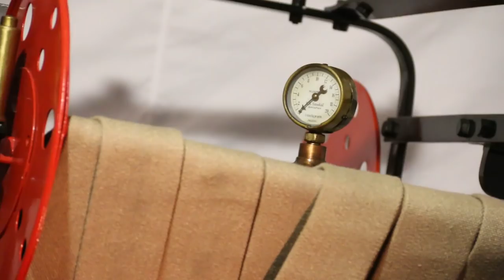Sparta vzdává hold 2017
Již osmý ročník akce Sparta vzdává hold je za námi! Byly mu věnovány zápasy s Třincem a především s Olomoucí. Právě duelu s Hanáky předcházel slavnostní ceremoniál, který představil více než 14 tisícům fanoušků v O2 areně čtyři legendy z řad složek Integrovaného záchranného systému doprovázené členy Klubu legend HCS. Ve druhé přestávce utkání byly rovněž předány šeky Nadaci policistů a hasičů, Vojenskému fondu solidarity a také Záchranné službě hl. m. Prahy, které věnoval 200 kusů pneumatik pro jejich vozy partner Sparty, společnost Hankook.